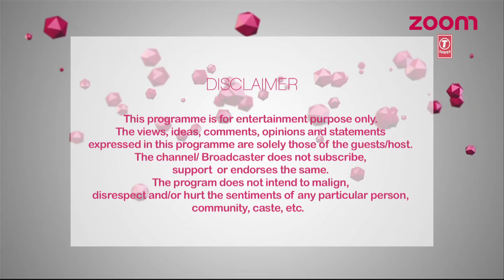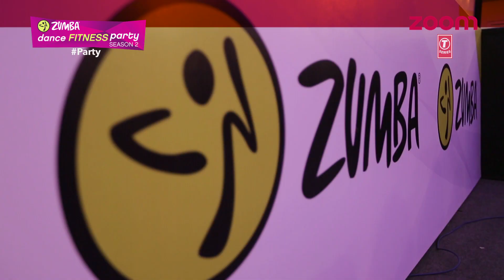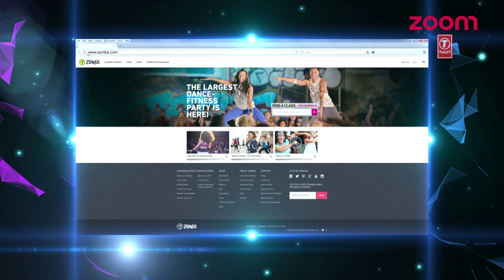Zoom Zumba Dance Fitness Party Season 2 - Ep 05 | DJ Shillpi, Pallavi Sharda, Sucheta Pal | T-Series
T-SERIES presents Zoom Zumba Dance Fitness Party - Season 2 - Episode 05.
In this episode, Get ready to for some Zumba® with Zumba® Master trainer Sucheta Pal, celebrity host Pallavi Sharda & our guest of the week DJ & Actor Shillpi.